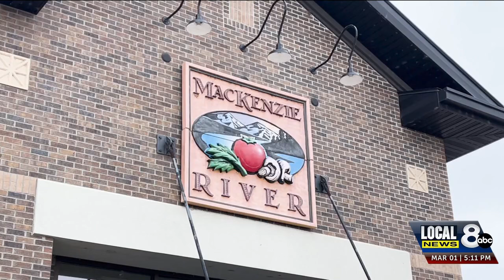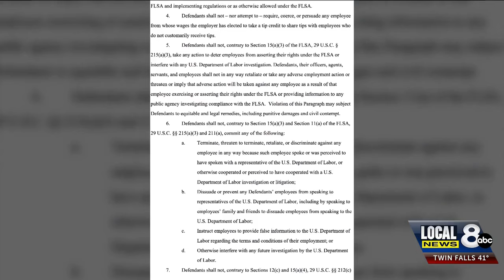MacKenzie River Pizza still in operation after settling civil suit